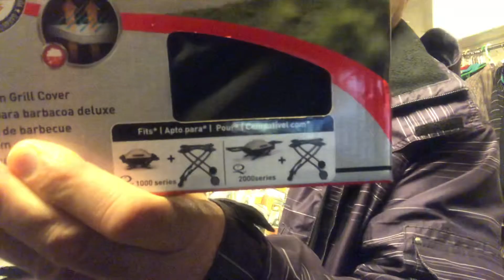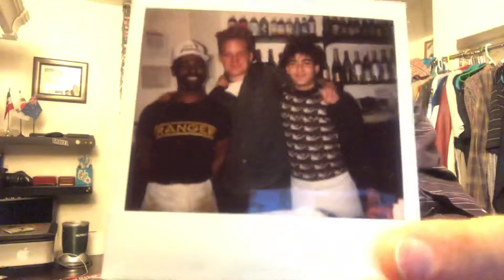November 29 2018 Grill Cover